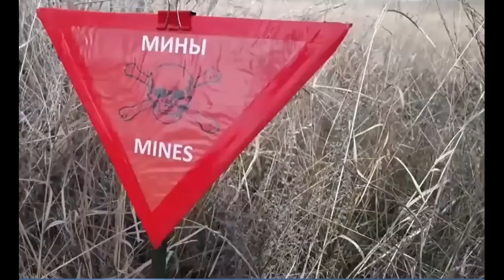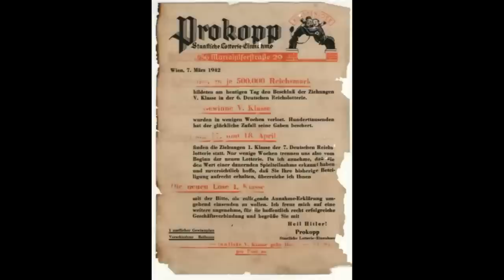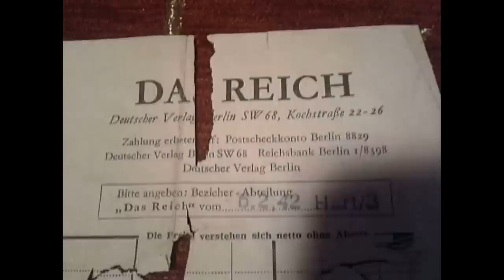A CACHE OF WWII WEAPONS+BONUS / WW2 METAL DETECTING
WWII EXCAVATIONS